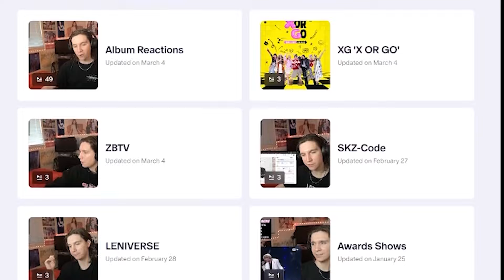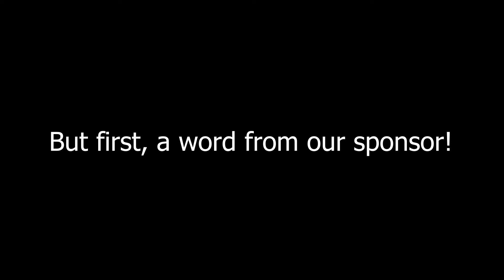DANCER REACTS TO xikers(싸이커스) - ‘We Don’t Stop’ Official MV & Dance Practice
@KlootBox is the FIRST and BEST fully KPOP subscription boxes full of Korean snacks and MERCH! Available in 18 different KPOP groups... OMG. limited boxes available!